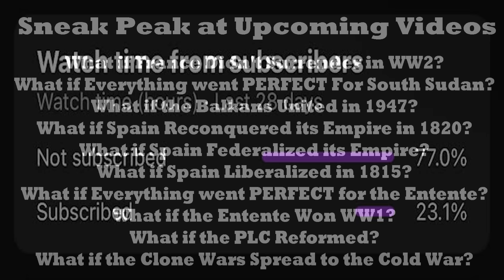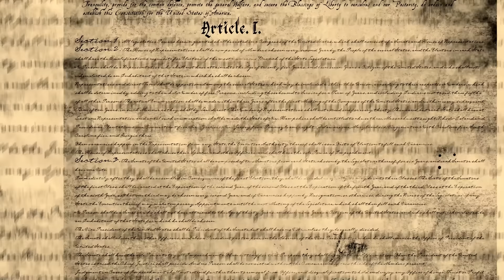What if everything went PERFECT for Argentina?